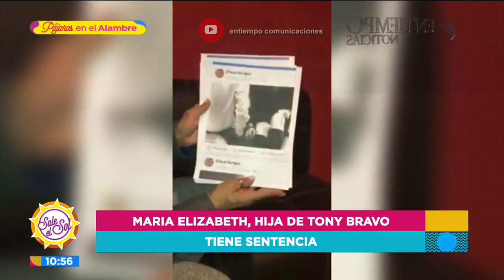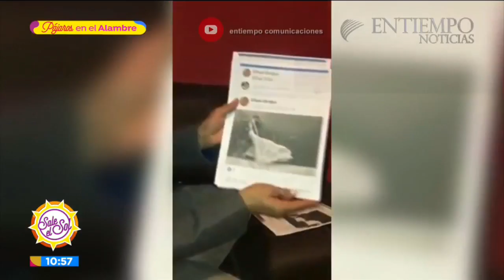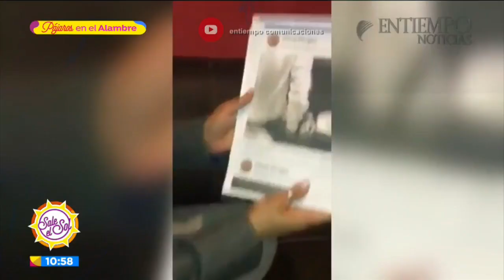¡La hija de Tony Bravo ha sido sentenciada! | Sale el Sol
María Elizabeth, hija de TonyBravo fue sentenciada al haber terminado con la vida de su pareja al afirmar que fue en defensa propia.